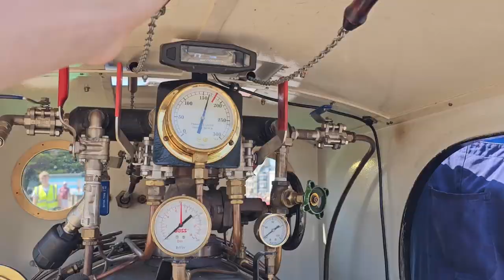Littlehampton Miniature Railway | 25.6.2023 | 75th Anniversary Gala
This is a video about the gala that happened at the LMR, including visitors 'Rose Mary' and 'Mad Bess', and homefleet 'Christopher'. Special thanks to the driver who let me blow the whistle on 'Mad Bess'

Credits to @esssiertiz23 for music